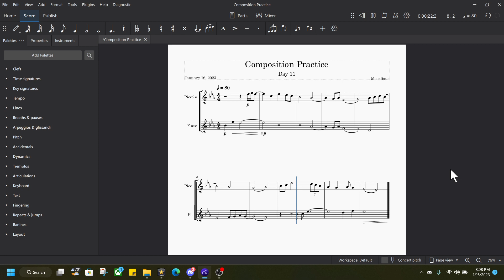Composition Practice Day 11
Dayy 11/100